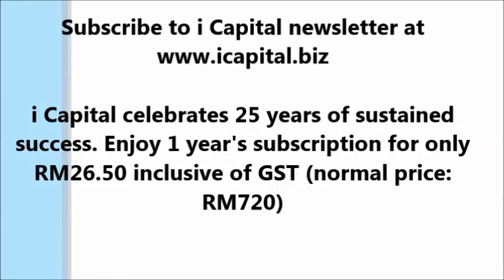Breaking News : Markets are plunging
BREAKING NEWS!!
Many stock markets in emerging markets, Asia and elsewhere have entered a 20%+ correction from their peak. Do you think the latest downturn is the start of a protracted bear cycle, the one that you were waiting for? Are you deploying your cash now or is it still too early?